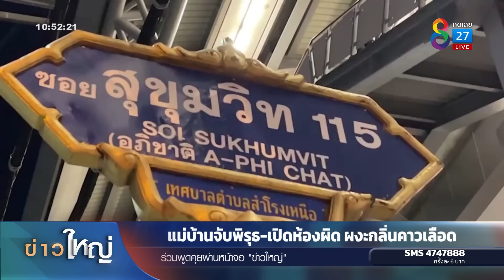ไร้ญาติเข้าเยี่ยม มือฆ่าหั่นศพ กิ๊กสาว | ข่าวใหญ่ | 2 ต.ค. 65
ตำรวจคุมตัวนายดอน มือฆ่าหั่นศพ กิ๊กสาว ออกมาจากห้องขังเพื่อสอบปากคำเพิ่ม เบื้องต้นทีมข่าวช่อง 8 ได้สอบถามไปยังตำรวจที่ดูแลผู้ต้องหา มีการเปิดเผยว่าตั้งแต่เมื่อคืน กระทั่งช่วงเช้าที่ผ่านมา ยังไม่มีญาติของนายดอน ติดต่อเข้าเยี่ยมแต่อย่างใด ล่าสุด "บิ๊กโจ๊ก" รองผู้บัญชาการตำรวจแห่งชาติ เข้าสอบปากคำผู้ต้องหาฆ่าห่านศพแฟนสาวย่านสำโรงด้วยตัวเอง